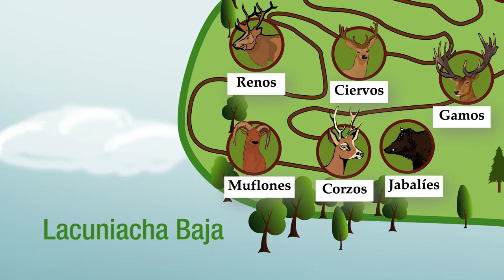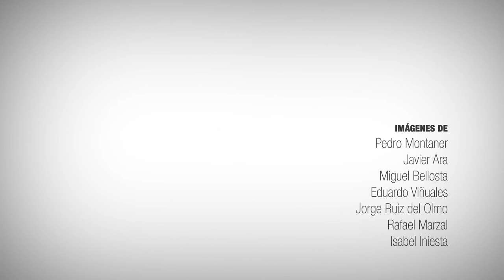Parque faunístico Lacuniacha:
Lacuniacha, parque faunístico, un bosque en pleno corazón del Pirineo Oscense